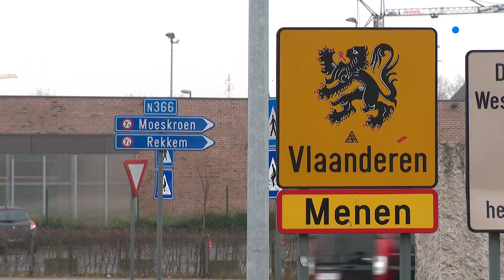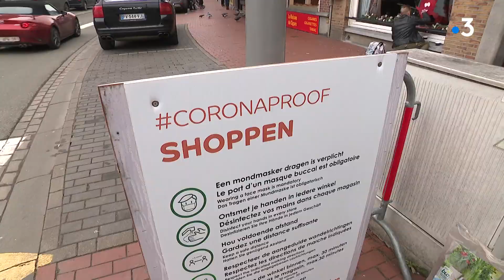Belgique restrictions à la frontière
Un reportage de David Marion, Emmanuel Quinart, Voncent Dusausoy